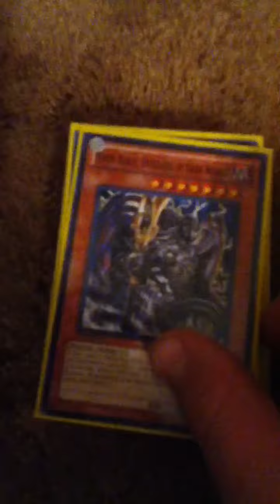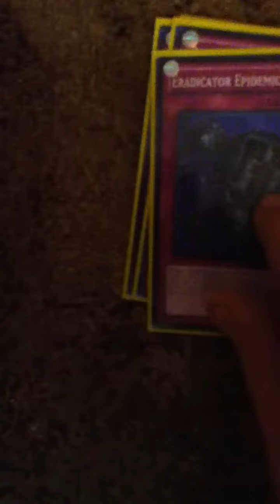Darkworld deck profile